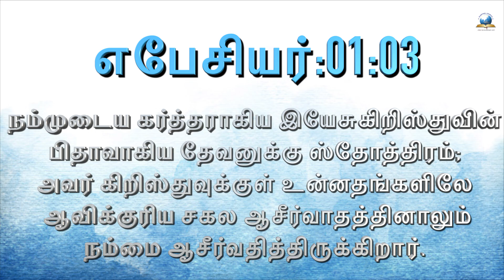இன்றைய வசனம் [15/07/2023] - Today Bible - Tamil Bible Verse